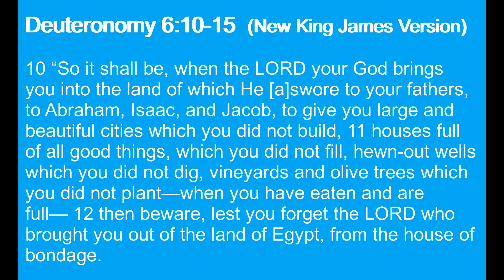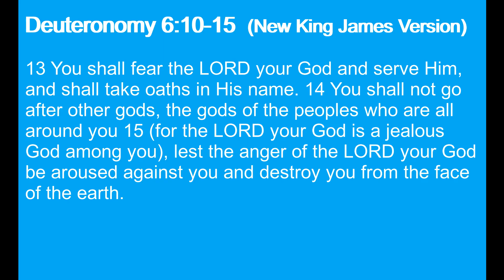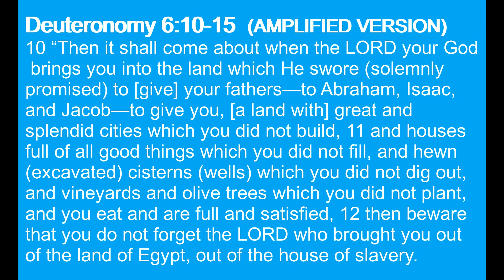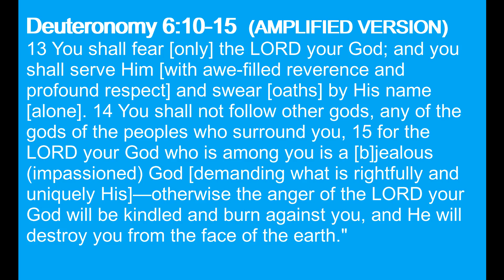Living Free Responsibly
Life in the Moment with YSG Timothy
(Episode IX) Living Free Responsibly